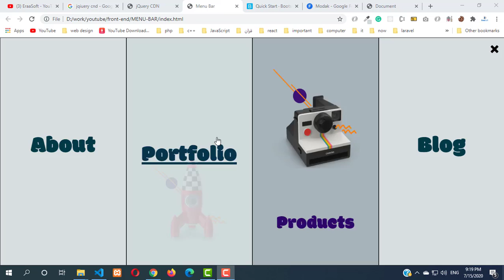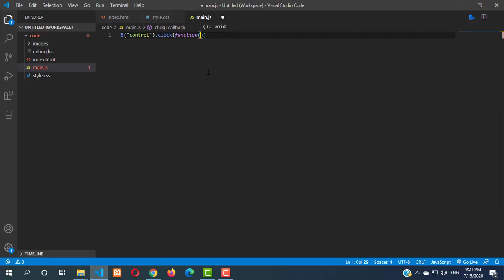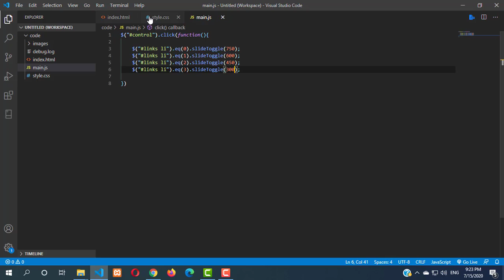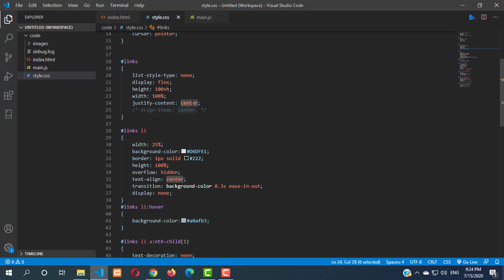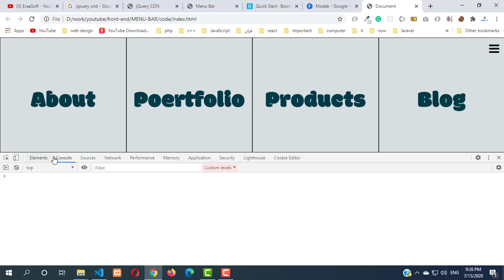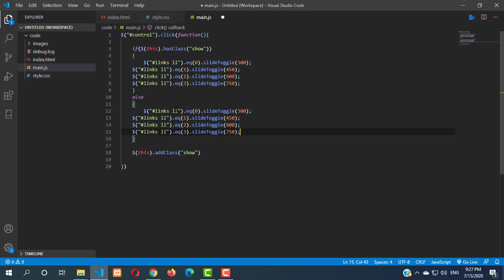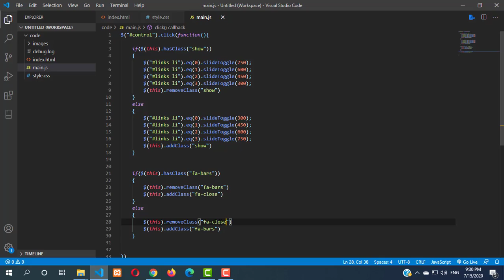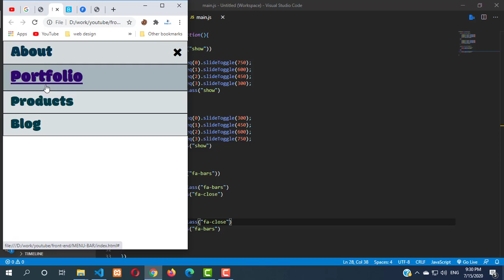animated menu bar using html , css and jquery - 4(Arabic)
Learn how to make an animated menu bar using HTML , CSS, and jquery
you will learn in these tutorials how to build animated menu bar from scratch
you will practice on
flexbox
transition
transform
media query
javascript
jquery
how to use font-awesome
how to use google fonts